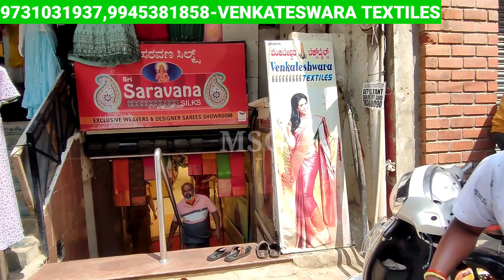Bangalore Chickpet Wholesale ರೇಷ್ಮೆ ಸೀರೆಗಳು/Quality Festival&Wedding Sarees/Single Courier Available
Venkateswara Textiles
ranga complex, off byrappa silks
chickpet main road
Bangalore